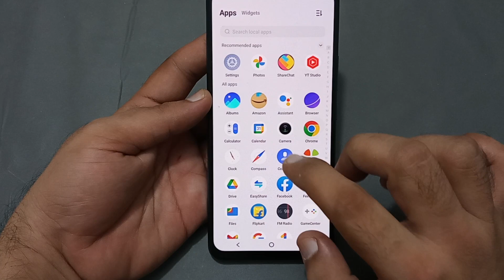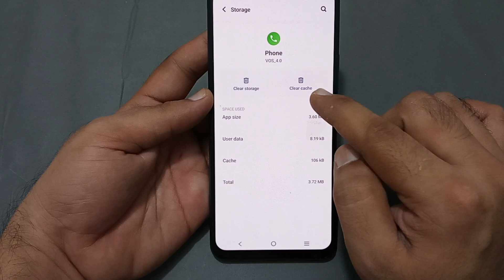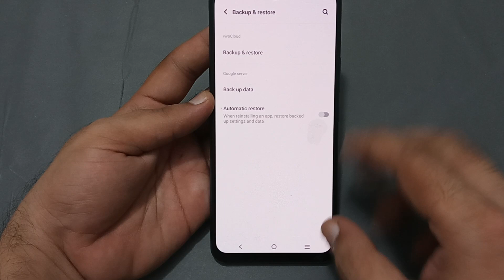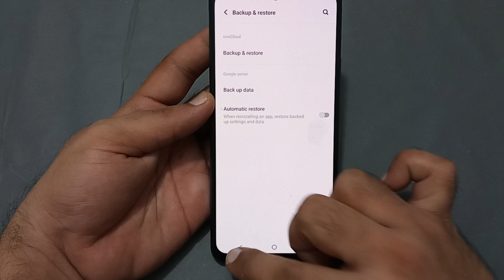Vivo x90 ka storage kaise badhaye, how to increase storage in Vivo x90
60-Inch Tripod with Bag

7 Socket 6A Extension Board